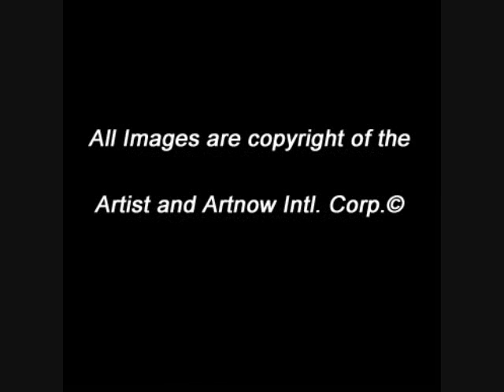ArtnowTV - Jacqueline De St. Aubin Ward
View artworks by Chilean artist Jacqueline  De St. Aubin Ward at ArtnowTV.